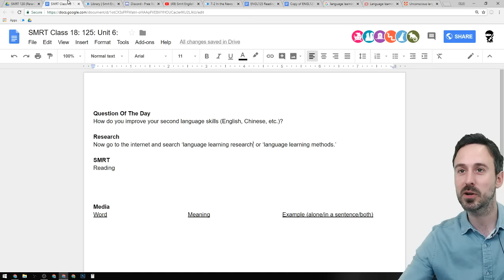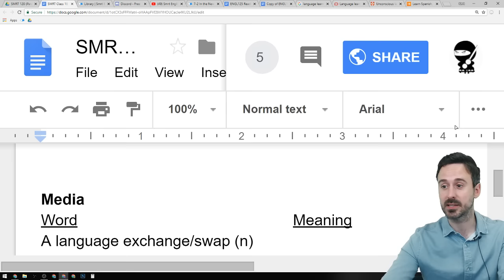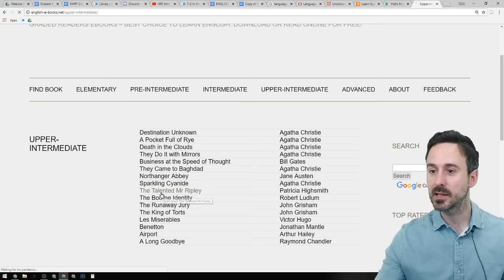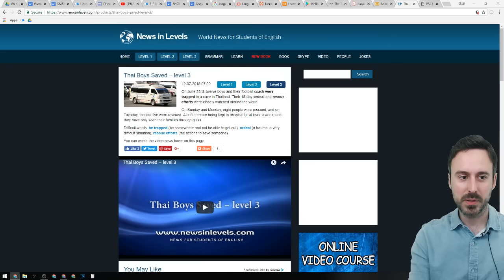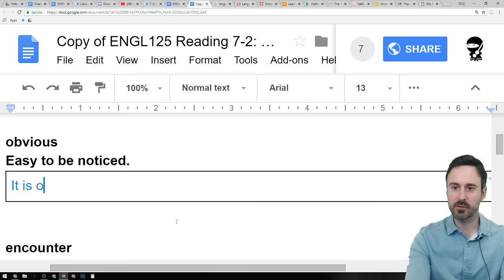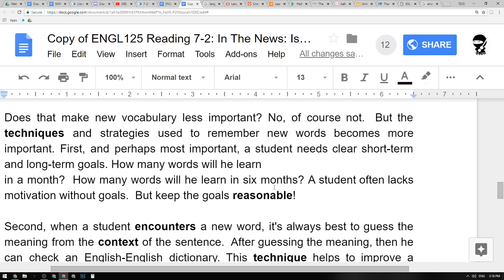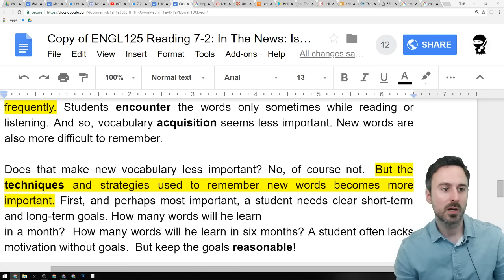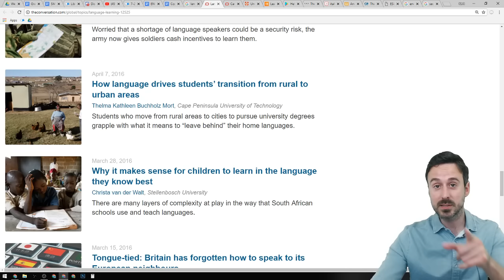Smrt Live Parana #18 (Learning Languages)